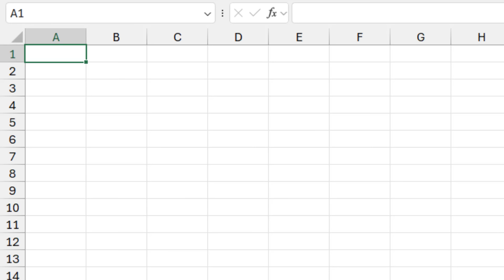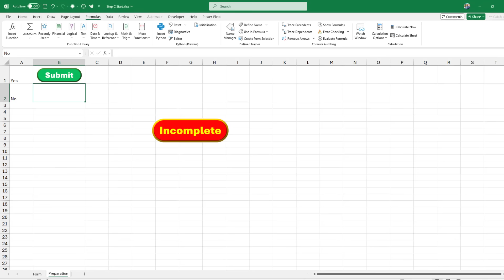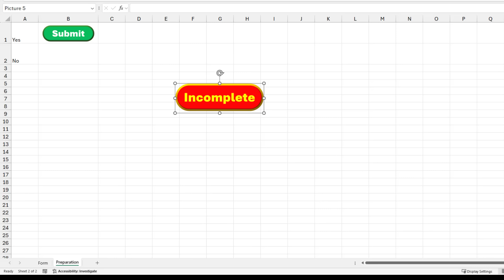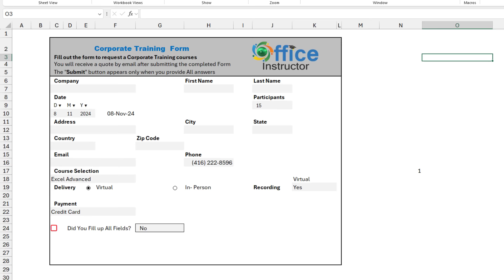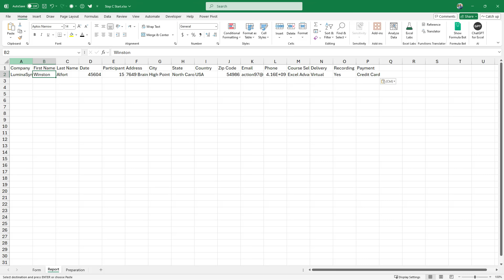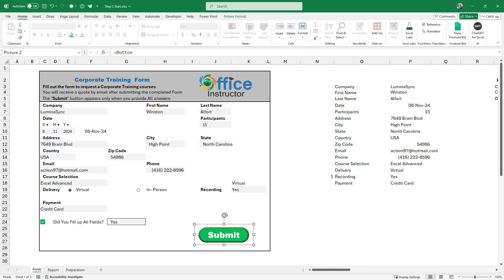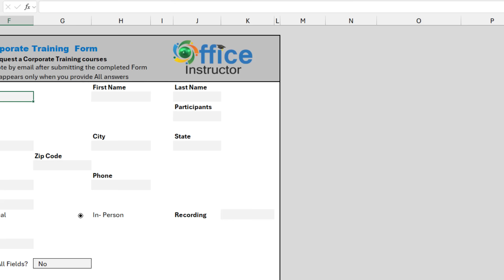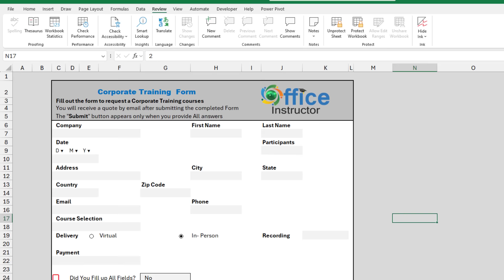Automate a Data Entry Form - Dynamic Arrays & Mixed Macro- Part B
This is Part B of the Project. You should have watched Part A first.
Collecting data input should be user friendly and intuitive, avoiding confusion when entering data, then easily submitting to a report that keeps all records in sequence.
Whether it’s for student registration, event booking, Visa application, Driver’s license renewal… we deal with digital forms every day.
In this article I create and automate a user-friendly form for requesting a Corporate Training Course from the OfficeInstructor Training Centre. I will be using:
• Dynamic Array Functions
• Reverse Checkbox
• Picture Lookup
• Data Validation
• Mixed Macro recording
• Conditional Formatting
• And lots of Tips and Tricks along the way.
A Submit button only appears If the Form Fields are completed
With a click, all data is added to a general report that saves all records.
You can Download the Start File and Follow along by clicking on the Link here below:

in Part A, We:
Create the structure of the Form
Enter Titles, Labels and Logo
Create 8 Drop Lists
Create a Data Validation Rule
Create 2 Option Buttons
Create the Reverse Check Box
Conditional Formatting to the Checkbox
In Part B, We:
Create a Preparation sheet
Create Three Functions
Trigger the Submit Button
Naming Labels and Input Cells
Create Dynamic Array Functions
Build the Report
Recording a Mixed Macro
Assign the Macro and Test it
Finalizing the Form
Protecting the Form